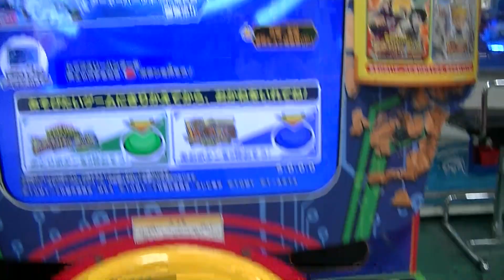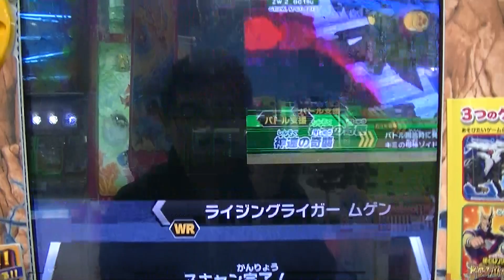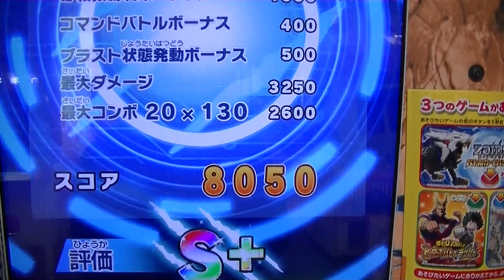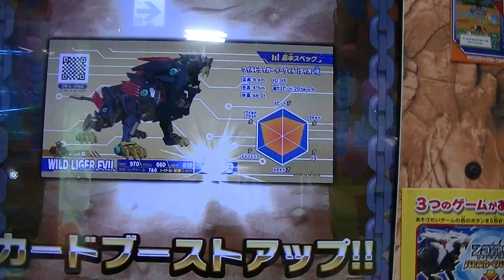セブカユーザー限定ボスＷＲ伝説亜種キャノンブルバッシュ稼働日初日ライジングライガームゲン必殺技勝利プレイ動画パート２Ｚ-０２弾ZOIDSゾイドワイルドバトルカードハンター貴重ランダム千治チャンネル新弾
↑ＷＲライジングライガームゲン稼働日初日ゲット勝利動画Ｚ-０２弾
ZOIDSゾイドワイルドバトルカードハンター確定乱入ボス＆
ビーストライガーゼロアーマーパーツキット引換券
やっぱ２ゲーム目は大当たりだ♪新弾

ＬＲブレードライガーイグニス発掘レーダーＷＲライジングライガームゲン
ＶＳガトリングフォックス稼働日初日ゲット勝利動画Ｚ-０２新弾ZOIDS
ゾイドワイルドバトルカードハンター秘宝ファングタイガーアンバー